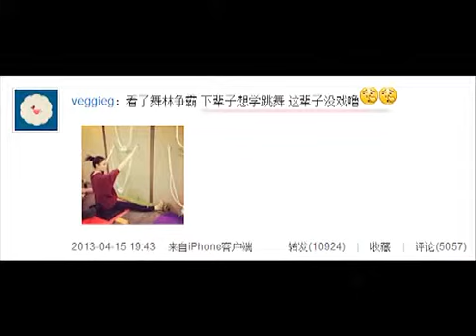王菲《致青春》单曲曝光 发微博下辈子想跳舞 130416